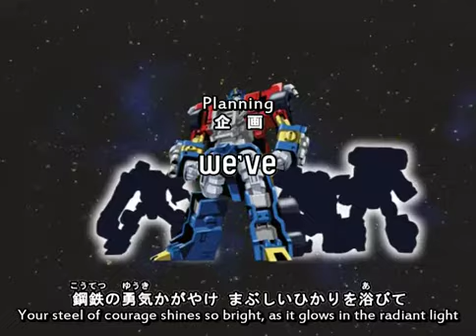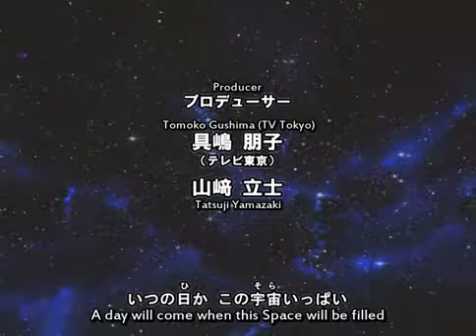Transformers Legends of the Microns - Evolution 40 [ENG SUBBED]